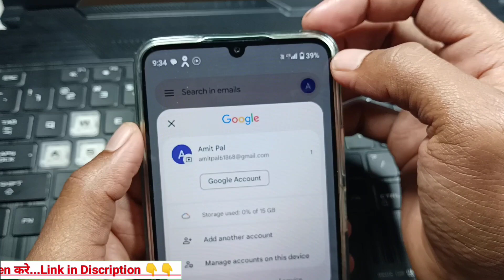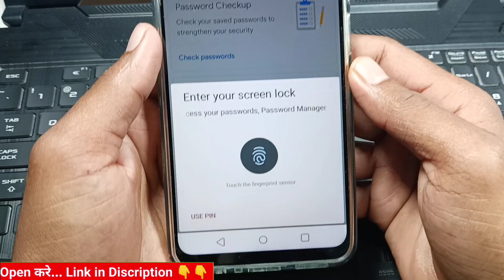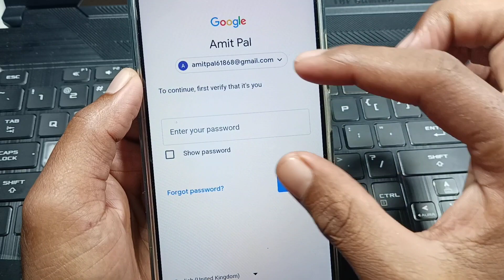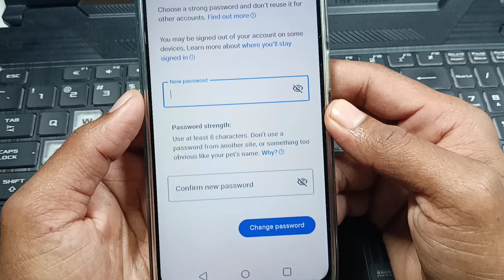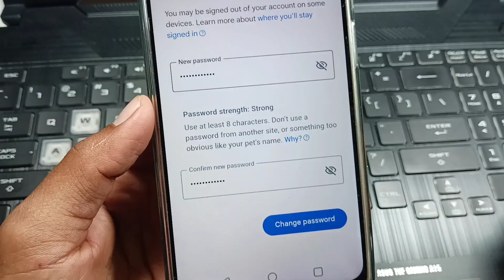email id ka password kaise dekhe / Gmail account ka password kaise dekhe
Google account ka password kaise dekhen.
Google ID ka password kaise nikale.
Google ID ka password bhul gaye hain.
Gmail account ka password bhul Gaye Hain kya Karen.
Gmail account ka password kaise nikale.
Gmail account ka naya password kaise banaen.